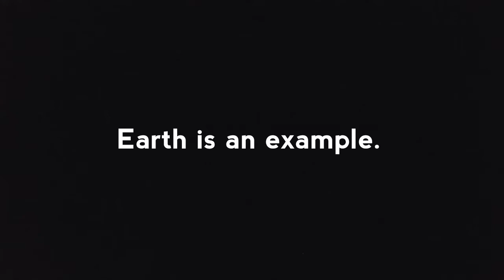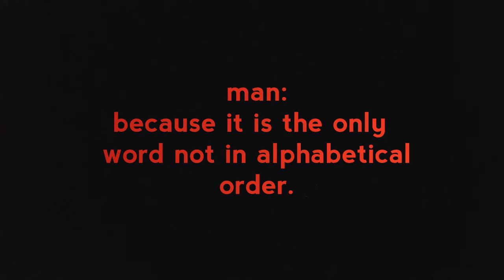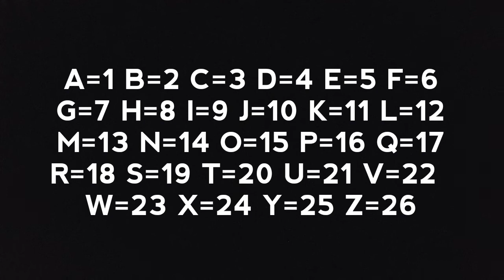Fun Mystery Riddles Season 1 Episode 4 (REMAKE) - My Magicial Quiz 3